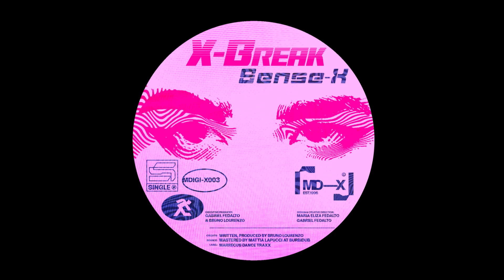Sense-X - X​-​Break [2023]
// Third release and third apparition on the channel for the ectic Marrecus Dance Traxxx imprint. Another alias and another nicely crafted trip. //

Written & Produced by: Bruno Lourenzo
Master: Mattia Lapucci at BurbiDub
Executive Production: Gabriel Fedalto & Bruno Lourenzo
Art Direction: Maria Eliza Fedalto & Gabriel Fedalto